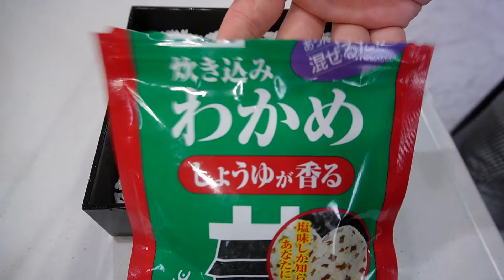【警察にはいかなかった】オレがオレにオレ弁当を作ってカップヌードルと食う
パテモソレシピ(COOKPAD)

◆飯動画使用品◆
黒い飯器
黒い2合おひつ
弁当箱
グリルトレー
小型電気鍋(類似品)
木のお皿
アイリスオーヤマ フライパン セット
THERMOS 真空断熱タンブラー 400ml
液中華
(「パテモソからの使者」と書くと良い事あるかも⁈)

◆使用機材◆
カメラ
ソニー VLOGCAM ZV-E10
ソニー VLOGCAM ZV-1
マイク
RODE VideoMic GO(ZV-E10)
RODE VideoMicro(ZV-1)

◆活動支援◆
基本的に会ったことのない方との個人的なやり取りは致しません。御好意をいただけるなら下記の中から選んでいただけたらありがたいです。アマゾンギフト券で送っていただき商品指定でも対応できる場合はさせて頂きます。